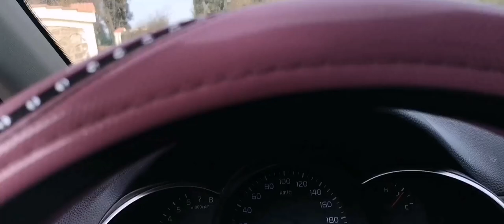أجيو معنا نمشيوا ندوزوا عطلتنا في أحسن بلاصة🤗🤗